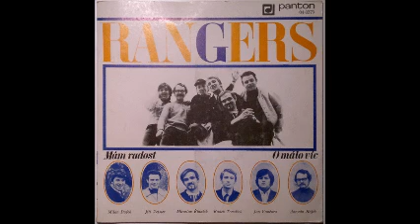Rangers - Mám radost